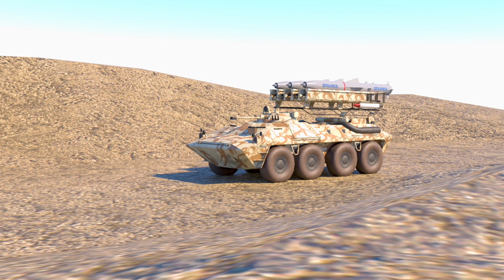Agni-V का मजाक बनना महंगा साबित हुआ चीन के इतिहास का सबसे बड़ा मिसाइल TEST Failed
foreignpolicy Df4 missile test fail geopolitics world affairs defence news#agni 5 agni 6 china df4#defence news in hindi#defence update in hindi#lastest defence news#crisis#hot issue#current news#curreny affairs#defence shorts#breaking news